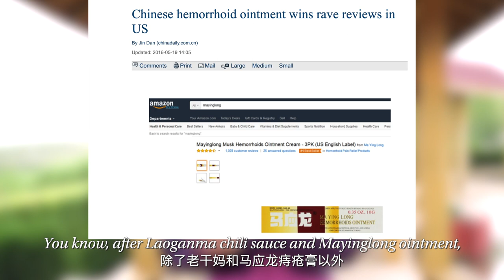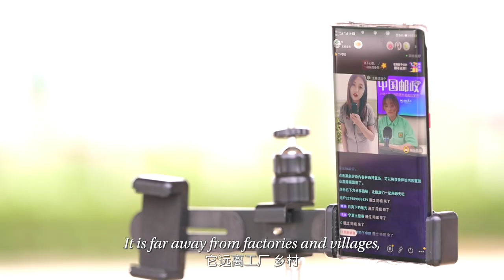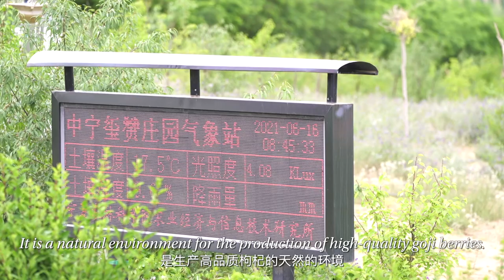Fresh goji berries! Visit a goji berry manor during harvest season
The year's first harvest of goji berries started in mid-June in Zhongning County, northwest China's Ningxia Hui Autonomous Region. As a core production area in Ningxia, Zhongning County has berries planted on over 10,000 hectares of land. Abby visits a goji berry manor to explore how this little red berry boosts the local economy.